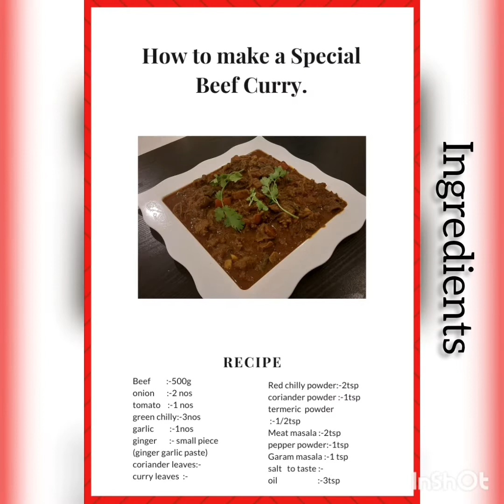||എന്റെ രീതിയിൽ ഒരു ബീഫ് കറി....||special Beef curry Recipe..||my style Beef curry ..||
Heloo friends,